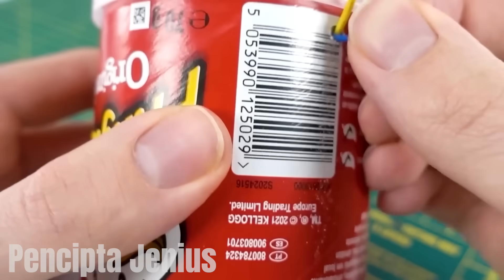Cara bikin SQUID GAME dari kardus 🕹️😲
Halo teman-teman di DIY hari ini kita akan belajar cara membuat konsol game cumi dengan kardus. Ini adalah ide bagus dari serial dan film Netflix ini. Anda sudah tahu di mana boneka saat menyalakan lampu hijau dan lampu merah pemain harus berhenti. Ini adalah tantangan yang ingin diatasi banyak orang. Di video selanjutnya saya akan menunjukkan cara membuat kue permainan cumi-cumi. Di saluran saya, Anda memiliki banyak tutorial tentang eksperimen dan ide rumah. Sampai jumpa :)

🔴 Video Terbaru Saya 🔴